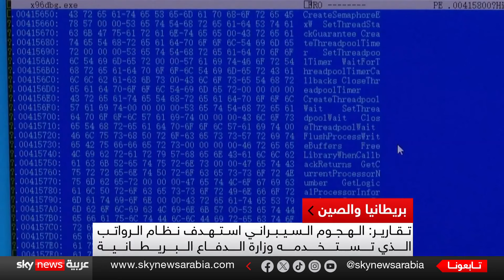هجوم إلكتروني على وزارة الدفاع البريطانية.. والصين في قفص الاتهام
أعلنت الحكومة البريطانية أن وزارة الدفاع البريطانية تعرضت لهجوم إلكتروني استهدف نظام الرواتب لعناصر القوات المسلحة.
فيما اشارت وسائل إعلام بريطانية إلى أن الصين تقف وراء هذا الهجوم و هو ما نفته الخارجية الصينية.